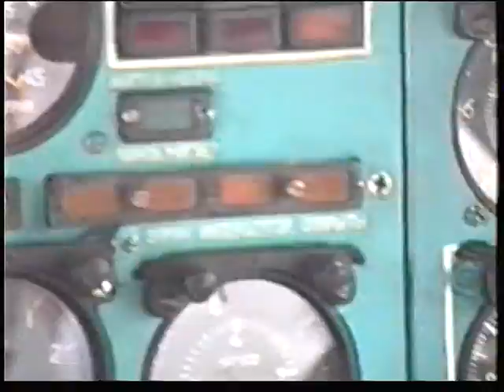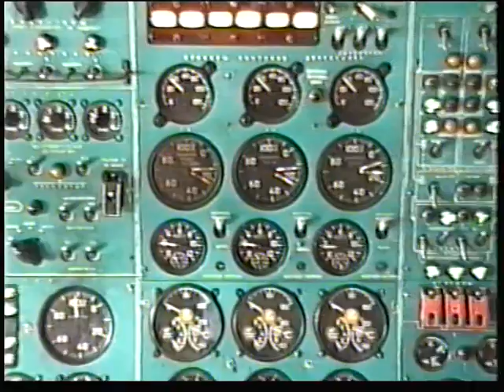MAN VAR July 1994r LZ BTU